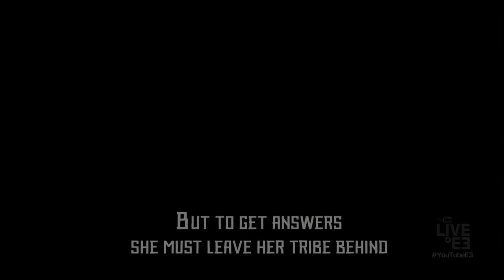YouTube Live at E3 2016 - Horizon: Zero Dawn Developer Interview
Herman Hulst, managing director of Guerrilla Games, talks about the highly anticipated new game, "Horizon: Zero Dawn."

YouTube Live at E3 - Wall-to-wall coverage of E3, including major press conferences from Xbox, Ubisoft and PlayStation. Join Geoff Keighley and your favorite creators live from Los Angeles. Coverage begins Monday, June 13 at Noon ET / 9 AM PT.